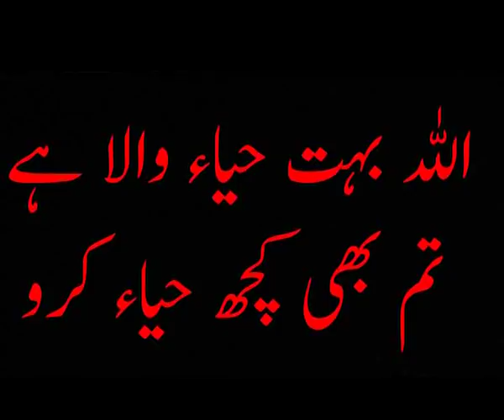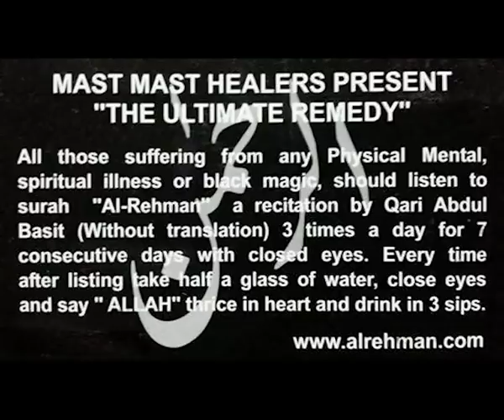90 Dua Session~ Respect NATURE. Islam is the religion of nature.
प्रकृति की इज्ज़त करो।इस्लाम प्रकृति का धर्म है।